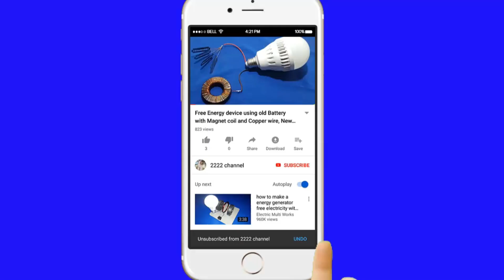Creative An Old Metal Watering Can To Fire Wood Stove